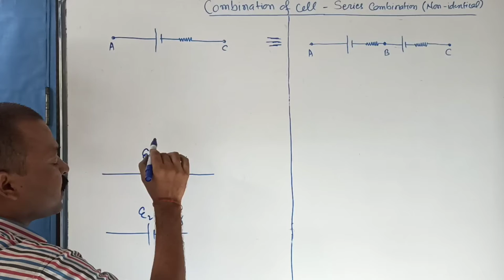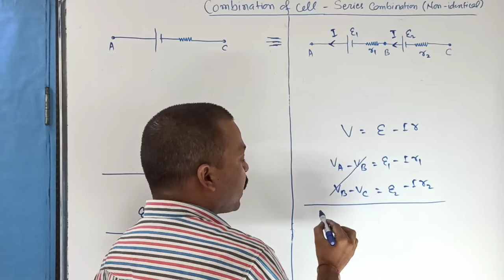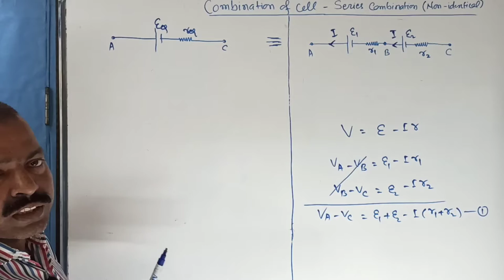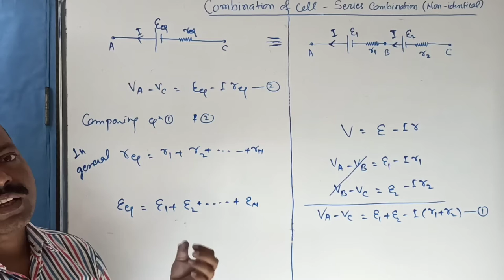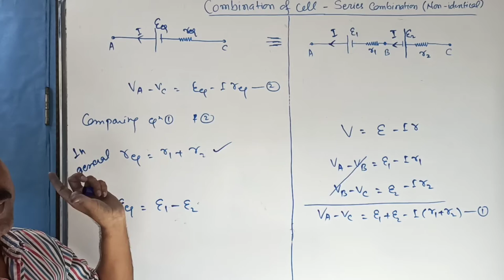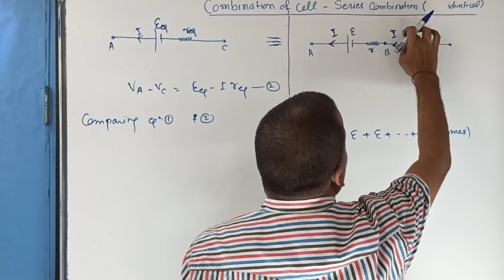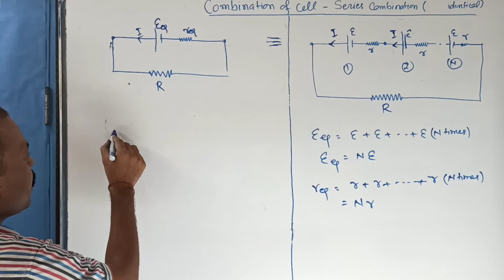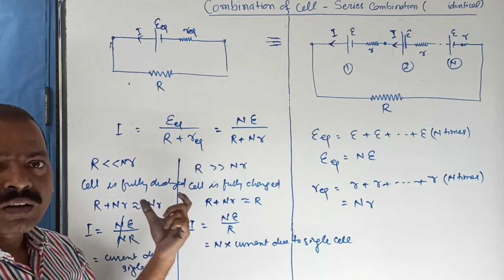Series Combination of Cell (Non Identical & Identical) : Current Electricity I